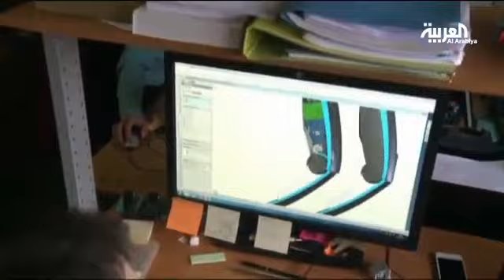جهاز يساعد في حمل الأوزان الثقيلة دون تعب